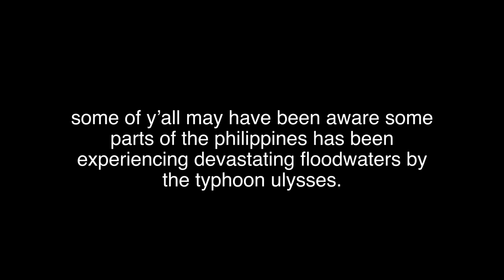DONATION VIDEO! Typhoon Ulysses / Community Pantries in PH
EDIT: hi quick recap i already got verified and i can now receive it, but yt still keeps on reducing the estimated revenue!
 i changed the video title bc this can also be used for donating to the organization's community pantry! the chosen org will still be also PagasaPH.

A FEW IMPORTANT NOTES WHILE STREAMING!!!
-as much as possible don't skip ads! these will help gain revenue!
-do NOT mute the video. apparently, it doesn't work, all u can do is either mute your device/tab!
-try to finish the video! I'm not really sure what happens if u don't finish, but try to if u can !
-engage! comment nice things, or anything that could help the aLg0r1tHm. (just filter the word aLg0r1tHm as the video may be flagged.)
-after watching, watch 3-5 videos, and then come back to stream.

THINGS TO CONSIDER:
-100% of the ad revenue will be donated to the PagasaPH donation drive, I already informed them that I will be donating thru this video.
-small note I am not really an expert on how youtube b00sts its videos, if u have any more  knowledge on helping this work please do tell me!
-I will update from time to time on my accounts;

I've friends who helped me make this happen, so thank you to all of them!
here's a message from us:

We are facing trying times, so many lives are at stake. People are left to fend for themselves because they don't have a choice. A huge number of donation drives rise, fueling our so-called Bayanihan spirit. As our attempt to help, the ad revenue of the video below will be donated directly to PAGASA, and the main beneficiary would be the victims of typhoon Ulysses. Watching the video without skipping ads would feed a life, give clothes to a person out there, or give clean water. With every view and ad you watch, you will save a life.

Refuse to glorify resiliency, but lend a helping hand. God is with us.